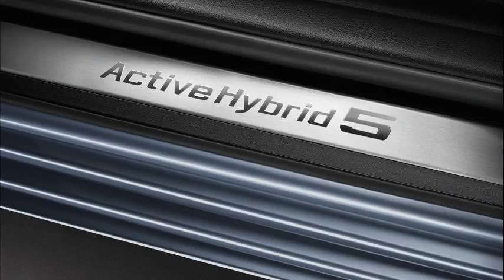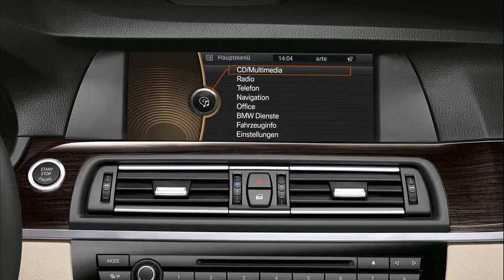bmw activehybrid 5 usa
bmw activehybrid 5 precio
bmw 5 series activehybrid review
bmw activehybrid 5 prix
bmw activehybrid 5 mpg